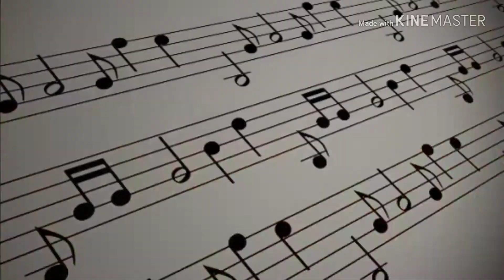Kitna pyara tujhe raabne banaya jikre dhekhta rhu